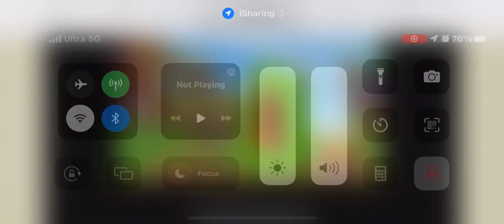Angry Birds Toons King Pig Crying Now Naa Haa Ha Ahhhhh oooooo Ha Ahhhh oooooooooooooooooooooooo